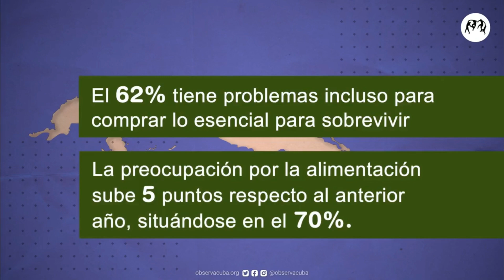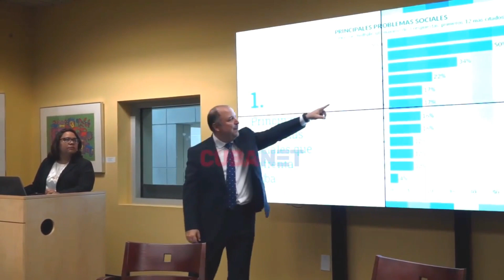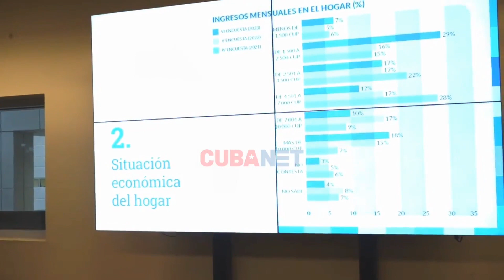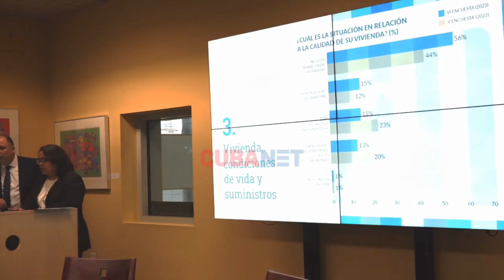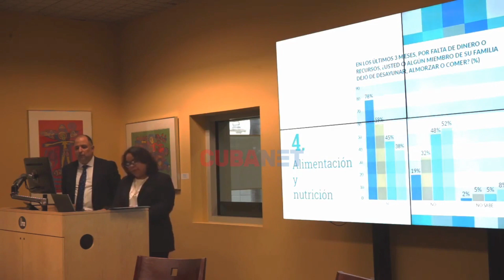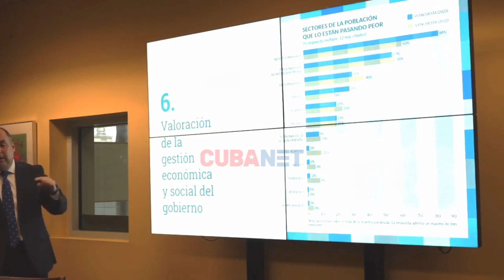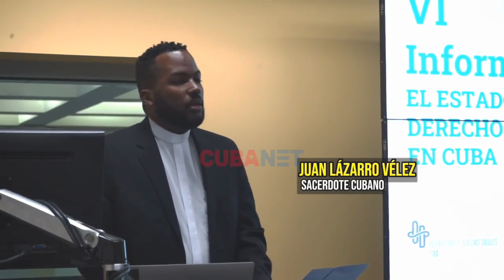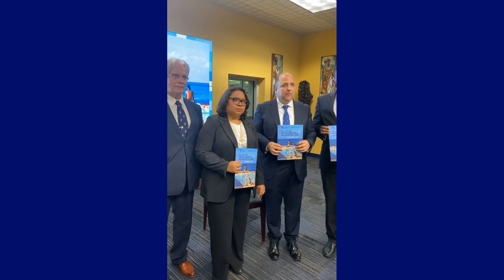6to Informe sobre el estado de los Derechos Sociales en Cuba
Las palabras de apertura de la presentación del 6to Informe sobre el estado de los Derechos Sociales en Cuba estuviron a cargo de Eduardo Mesa, Presidende del Observatorio de Derechos Humanos de Cuba (OCDH), Yaxys Cires, Director de Estrategias del OCDH y Sumaya Dávila, Gerente de Programa de Cuba, del Instituto Republicano Internacional expusieron los aspectos principales y la metodología utilizada para la confección del documento. Los comentarios sobre el informe estuvieron a cargo del Padre cubano Juan Lázaro Vélez y el politólogo y escritor Julio M. Shiling.

Dentro de los puntos destacados estuvieron:
La crisis alimentaria como principal problema para la población cubana, el problema de los bajos salarios y la inflación que ha provocado que el 88% de los cubanos vivan en la extrema pobreza (15% mayor que en el 2022), la plecaria situación de la vivienda, el tema de los apagones, la plecariedad del sistema de salud y la falta de medicamentos, la insuficiente gestión económica y social del gobierno cubano en beneficio de la población, los adultos mayores son los que estan pasando peor en Cuba.

El evento tubo lugar en el  "Green Library", salón GL 220  de la Universidad Internacional de la Florida (FIU), el 28 de septiembre, 2023.
Videos y fotos cortesía del Observatorio de Derechos Humanos de Cuba, CubaNet, Esther Gálvez, Abdel Legrá Pacheco y Nora Ruíz.